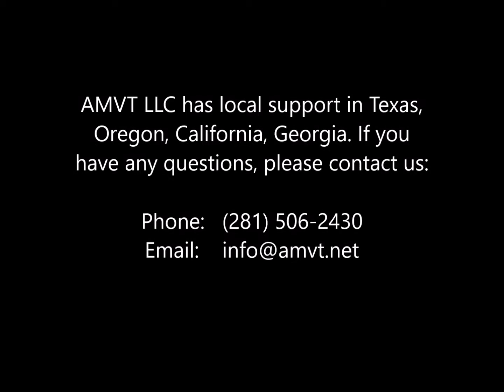AMVT Color Sorter I3 RGB+NIR+Shape Sorting Almond Kernels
AMVT LLC, exclusively represents Meyer color sorters, in addition offers wide range of cereal grain, seed handling, cleaning and inspection machines: vibratory sieve, length grader, gravity separator, stoner, x-ray inspection machine, metal detector, checkweigher, bucket elevator, belt conveyor, z-elevator, etc. For more information, please go to contact us, please email or call (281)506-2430.